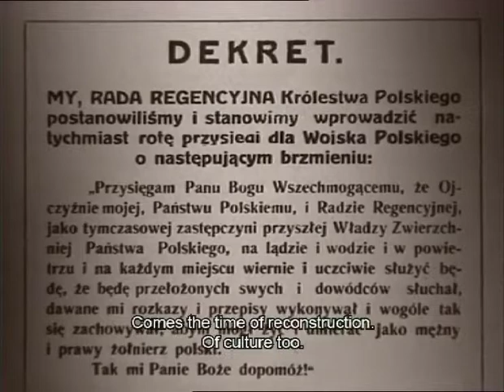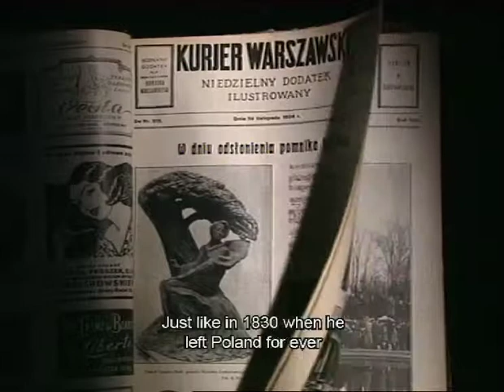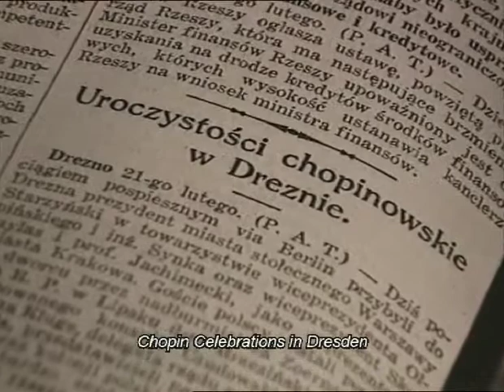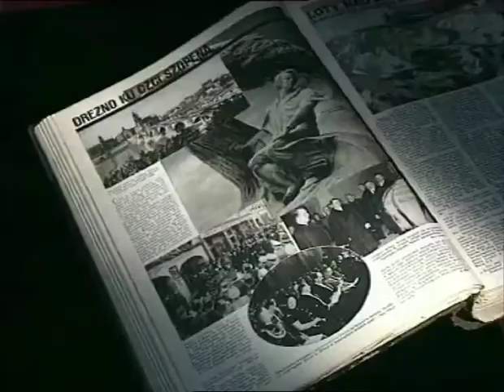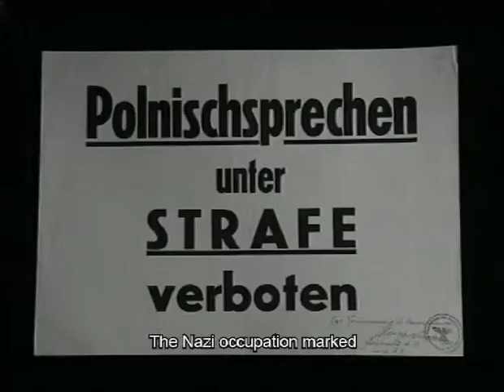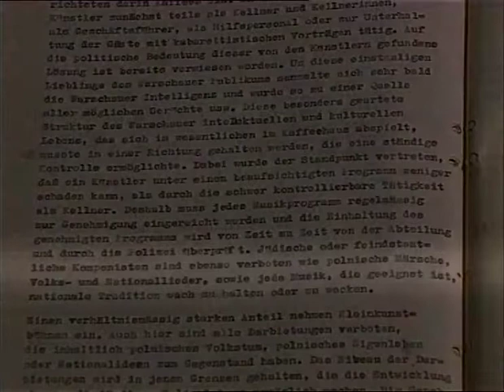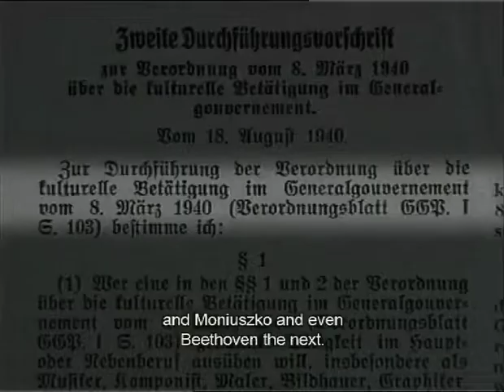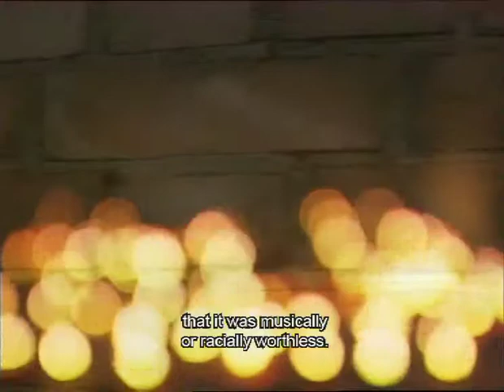Serche Chopina - Chopin's Heart 2. part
Serche Chopina - Chopin's Heart, long documentary, directed by Piotr Szalsza; on line studio "Wizual"; piano players: Rinko Kobayashi, Janusz Olejniczak, Piotr Paleczny; recitation: Marta Klubowicz, Jan Englert, camera: Mieczyslaw Chudzik; produced by Satel, N.H.K., Brize Film, published 2004.